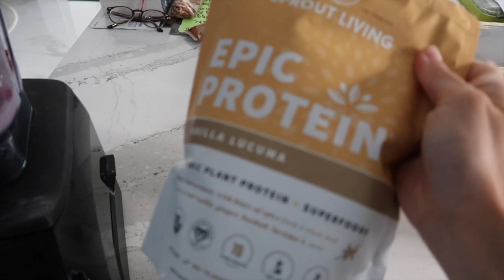WHAT I EAT IN A DAY: simple + easy meal ideas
hi! hey! hello! I hope you are having a beautiful day! I am so happy you are here!

depop: zoewongg

FREQUENT QUESTIONS
What camera do you use for filming? Canon G7x Mark II
What is your ethnicity? I am a mix of Cuban, Chinese, Irish, and German!